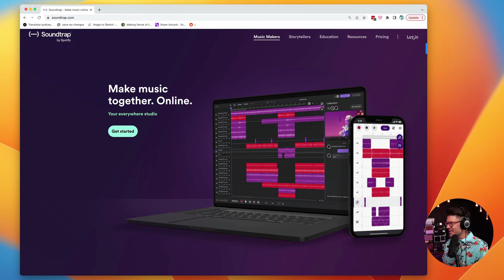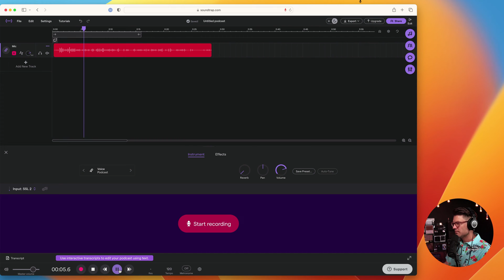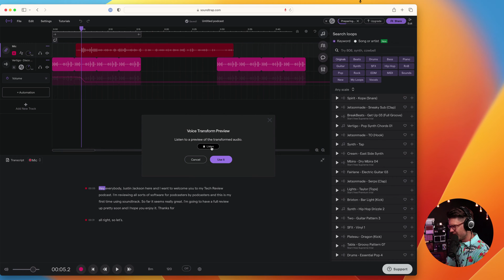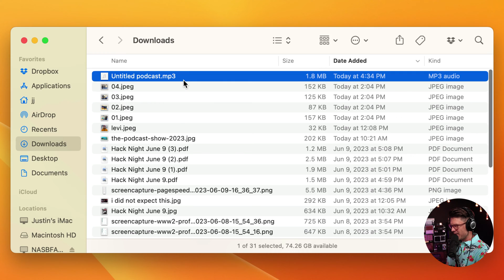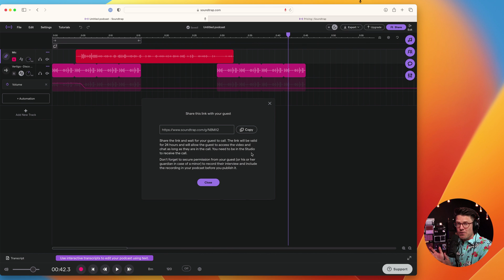Soundtrap review - best free online podcast editing tool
Soundtrap is a web-based audio editing tool (DAW). It's a great option for podcasters who want free online podcast editing software. It features multi-track editing, recording options, voice modulation, and a built-in music library for your intro.

00:00:00 - Introduction to Soundtrap for podcasters
00:00:27 - Starting a new project
00:00:34 - Recording a track (podcast episode)
00:01:33 - Exploring the free music library
00:02:28 - Exporting as MP3
00:02:46 - Transcribing the voice track
00:03:04 - Trying out transcript editing
00:03:10 - Adding effects to voice
00:03:50 - Exporting audio and uploading to your podcast hosting provider
00:04:43 - Closing thoughts and review
00:05:08 - Comparing export speed with local editing tools

This video was edited by Jamis.